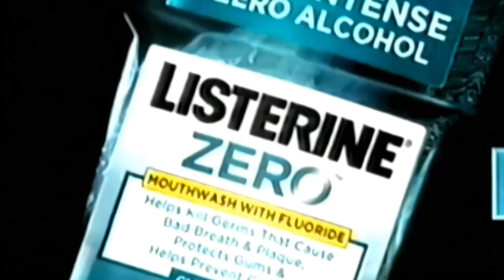Listerine Music to your Mouth Ad (2024) part 5. Original version ! 15's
Okay @deathmetalstudios434 my buddy ! here's the Listerine "Music to your Mouth" Ad is Original version ! Anyways, this Original version is already return again on Saturday June 8th, 2024 today. Listerine "Music to your Mouth" Ad original version is 15's video because I bought it from Australian TV advert on Channel 7 Perth.